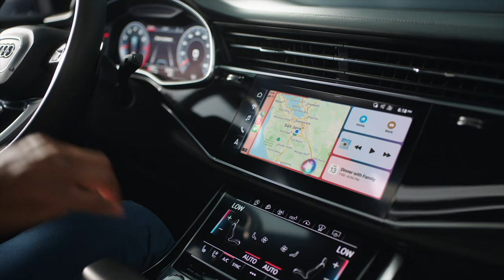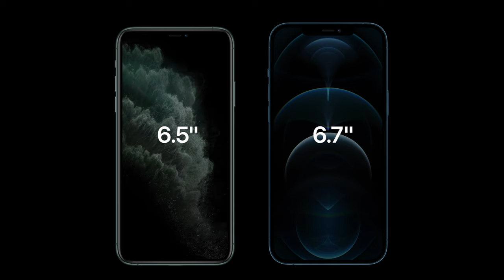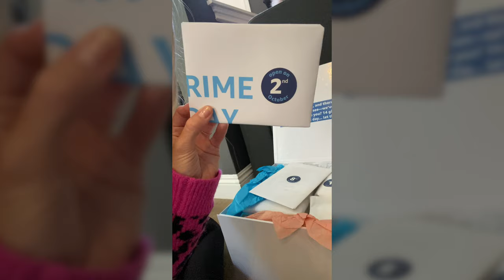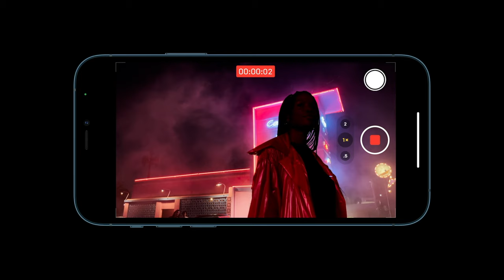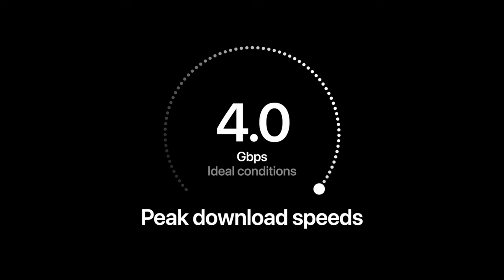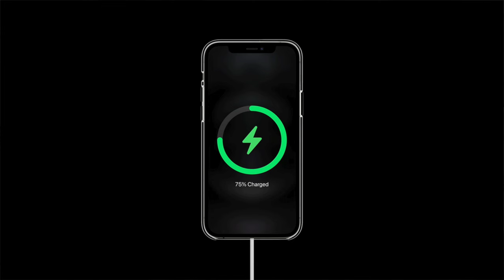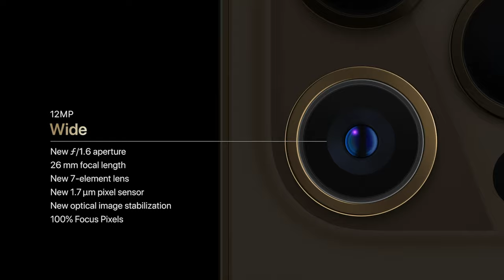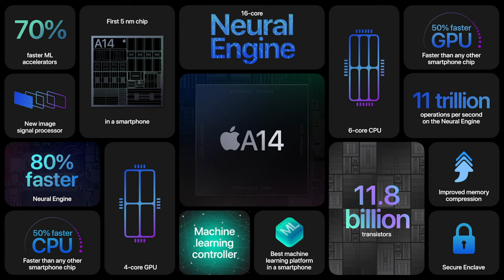iPhone 12 Pajamas Chat! #018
Chatting about the new HomePod Mini and the iPhone12 in our jammies in a basement.

0:00:08 — our knees are touching
0:00:21 — Intro
0:00:30 — We got on a plane
0:01:00 — East Coast
0:01:40 — DJI New Ronins
0:02:43 — OnePlus 8T
0:03:00 — Reading our reviews!
0:04:10 — home videos as kids
0:05:00 — more reviews!
0:07:00 — fast upload speed
0:07:30 -- Astro on Sony a7s iii and iPhone 11 Pro Max
0:08:00 — iPhone 12 and HomePod Mini
0:10:20 — Matty Appearance
0:10:40 — Small HomePod Mini
0:11:06 — Intercom and Alexa Announce
0:13:00 — LiDAR
0:13:40 — iPhone Mini Size
0:15:00 — No Fingerprint Sensor or 120HZ Display
0:15:50 — Mom made an appearance
0:16:00 — Talking Content Creation
0:18:00 — Filming with the Sony a7S III
0:19:13 — Amazon Prime Day
0:20:19 — iPhone 12 Dolby Vision HDR
0:20:50 — Shooting Future Podcast on iPhone 12
0:21:30 -- Microphone is heavy
0:22:00 -- We are in the basement
0:22:49 -- Is Jenna a pumpkin?
0:23:28 -- iPhone 12 Pro Colors + Ceramic Shield
0:24:19 -- Remember slo-fies?
0:25:15 -- iPhone 11 Screen and scratches
0:26:10 -- Ceramic Shield
0:26:27 -- iPhone 12 and Mini are aluminium
0:26:31 -- iPhone 12 Pro and Pro Max are stainless steel
0:26:40 -- Smudgy phone or not smudgy phone?
0:27:30 -- Difference between the iPhone 12 phones
0:29:20 -- iPhone storage
0:29:40 -- No Charging brick
0:30:00 -- iPhone 12 with 5G
0:33:00 --  iPad Air Preorders
0:36:24 -- Dolby Vision
0:37:41 -- MagSafe + Accessories
0:39:18 -- Justine was in a heavy metal band
0:39:40 -- What we wanted to be when we grew up
0:40:30 -- Kittie the band
0:45:00 -- iPhone 12 Cameras
0:48:31 -- Riot and League of Legends
0:49:50 -- A14 Bionic Chip
0:50:30 -- Mispronouncing words
0:52:15 -- Wrapping up